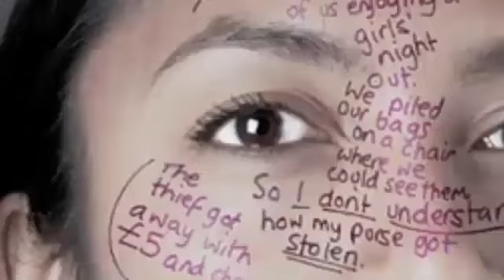si tienes estos síntomas cuidado son signos de brujería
FRANKLIN STEINER MEJOR VIDENTE DEL PERÚ
SANADOR Y GUÍA ESPIRITUAL DE LOS ARTISTAS DEL PERÚ.
ATIENDE EN LIMA - PERÚ
SANACIONES, RITUALES, HOROSCOPO , TAROT, AYAHUASCA, ESPIRITISMO, CONSEJOS, CHAMANISMO, ETC